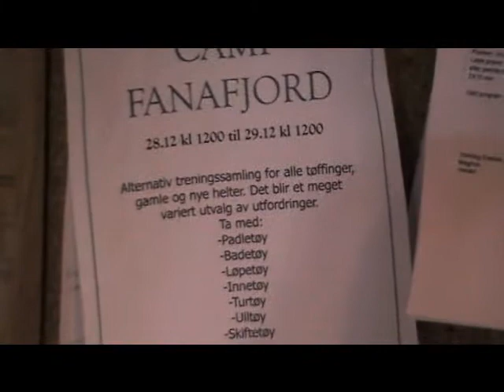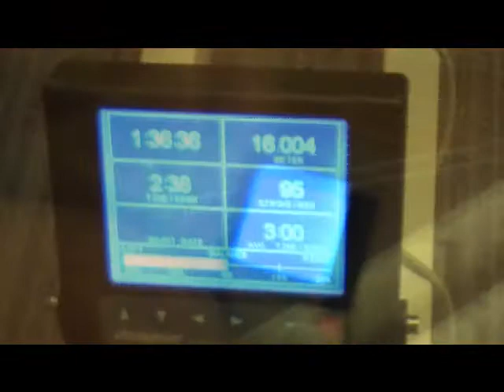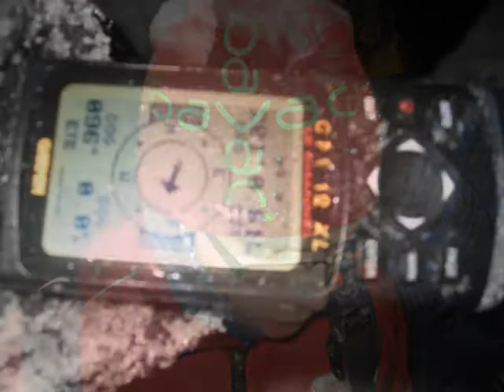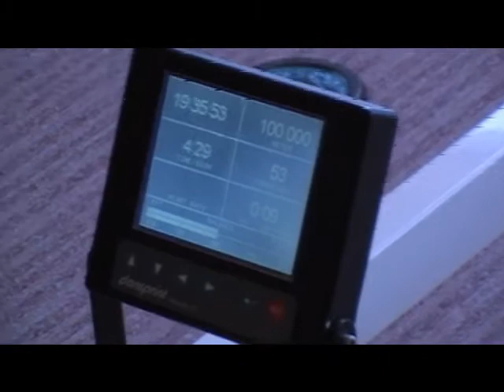Camp Fanafjord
Fana Kajakklubb